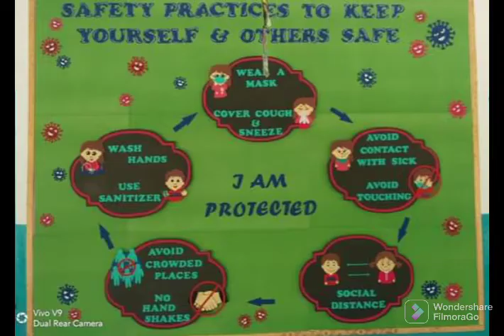NOTICE BOARD DECORATIONS IDEAS|| CLASS BOARD DECORATIONS IDEAS